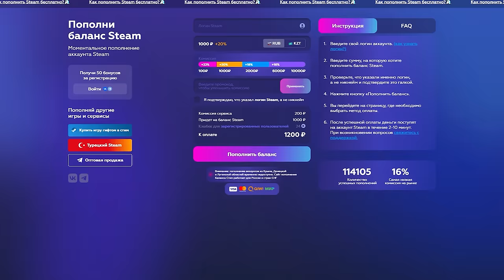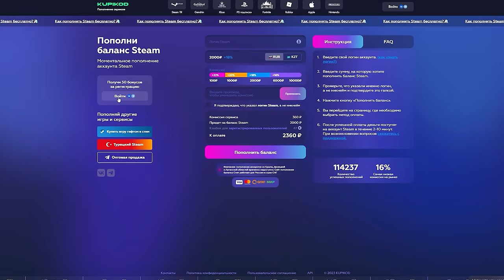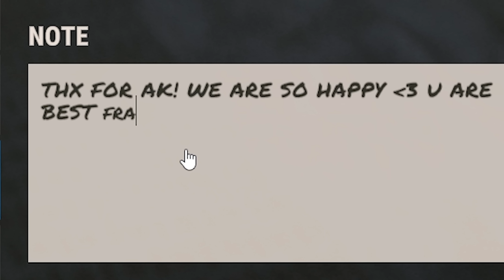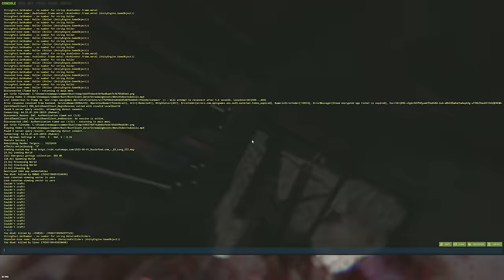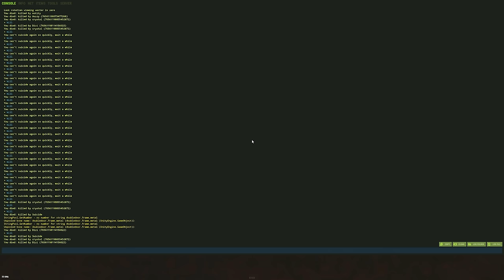РАЗРУШИТЕЛИ КЛАНОВ 3! ВСЕ кланы ОХОТИЛИСЬ на НАС! ft. @bodyafell CheZee. Rust | Раст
В ОДИН ПРЕКРАСНЫЙ ДЕНЬ, мы зашли на сервер и ВСТРЕТИЛИ ДЕРЕВНЮ! Они обижали всех бомжиков на районе и мы не смогли пройти мимо. Мы решили ДАТЬ ИМ ОТПОР и ВСТАТЬ НА СТОРОНУ ДОБРА! Это БЕЗУМНАЯ ИСТОРИЯ об ЭПИЧНОМ ВЫЖИВАНИИ! Мы были как РАЗРУШИТЕЛИ КЛАНОВ!
Я бы назвал этот ролик ФИЛЬМОМ! А что скажете вы?
Было очень весело и интересно! Тут есть МОНТАЖ и СУПЕРЧИЗЕРСКИЕ ПЕРЕХОДЫ! Да, те САМЫЕ черненькие :) И обязательно поддержи видик лайкосом, я старался :3

ТЕЛЕГА (Анонсы - здесь можно увидеть все, что не вошло в видик и пообщаться со мной!)